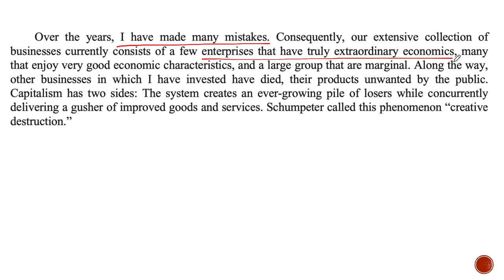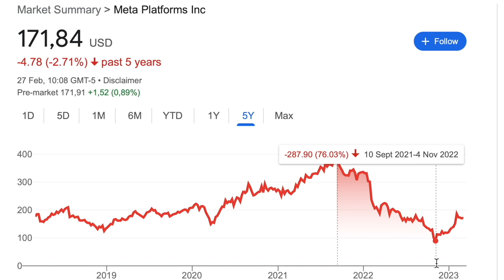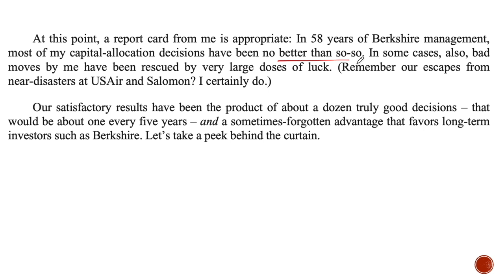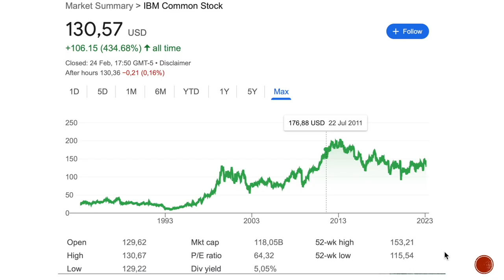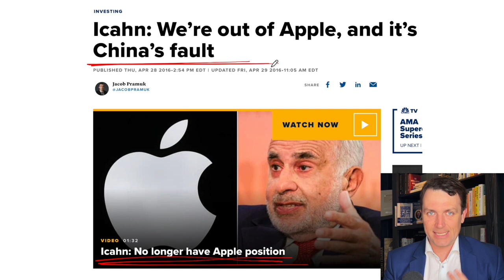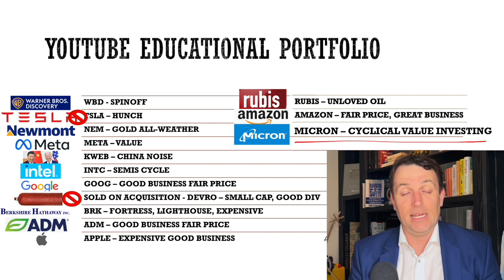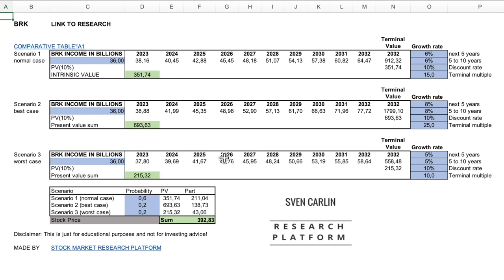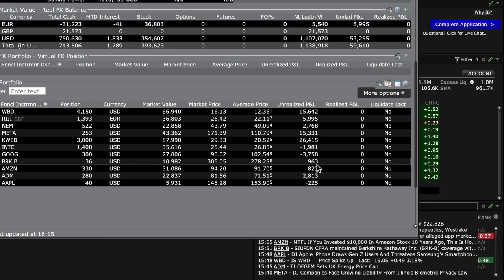Buffett's Letter & BRK Earnings + What Investing Is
Berkshire Hathaway just published earnings and Warren Buffett published his letter to shareholders. BRK's earnings were stable and BRK stock remains pricy. The letter however tells you a lot about investing.

I am also a book author:
Modern Value Investing book: